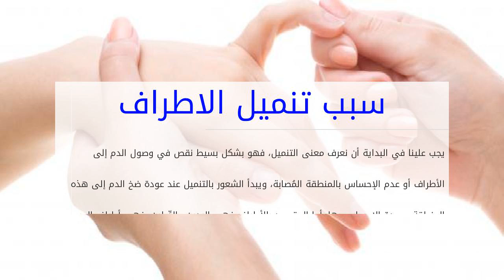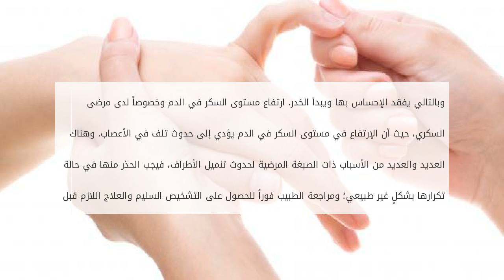سبب تنميل الاطراف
يجب علينا في البداية أن نعرف معنى التنميل، فهو بشكل بسيط نقص في وصول الدم إلى الأطراف أو عدم الإحساس بالمنطقة المُصابة، ويبدأ الشعور بالتنميل عند عودة سبب تنميل الاطراف